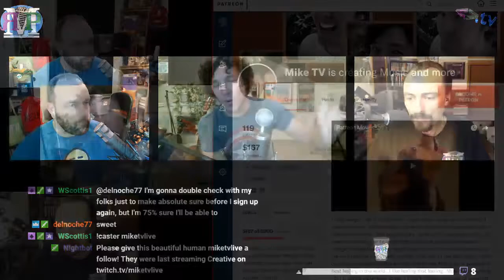ЯMP - Ep 151: Peculiar Pedopaleopanderophile Of Porcupine Peak (w/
It all started out okay...

but strap in, it gets heavy at the end.

Traffic sucks everywhere
Why are there weather people in Hawai'i?
Amos loves (nondestructive) earthquakes
Kent lost his voice for Thanksgiving
MikeTV writes songs...lots of songs...ALL the time
The Force Awakens holds up
Chewie apparantly not fond of porgs
Wonder Woman holds up as well
Purple has past and Kent is a second-rate techie
Becker is cheap and amazing
Navy Dicks in the Sky
Kent finally started watching House of Cards
Avengers: Infinity War trailer
Apple got sauced
The VOD Squad
Have A Drink Show
Join us for our 3rd Annual Streamathon
MikeTVofGSG named this week's episode!

Next week: Your guess is as good as ours!

Amos - @ethancaine

Kent - @rm_delnoche